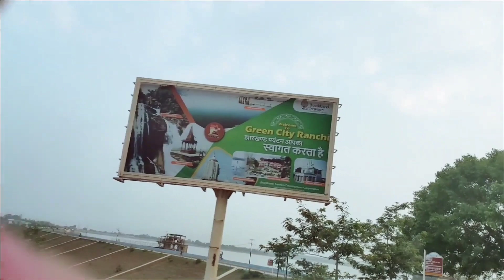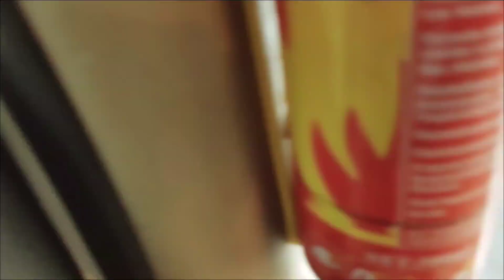चौंका देने वाला रांची में समुद्र का नजारा - RANCHI Vlog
GETALSUD DAM | रांची में समुद्र का नजारा - RANCHI | Rukka Dam Ranchi Vlog | Tourist Place In Ranchi

Topic Cover-
ranchi vlogs
ranchi vlogger
jharkhand youtuber
 ranchi youtuber
ranchi video
female vlogger
getalsud dam
 getalsud dam ranchi
 getalsud dam jharkhand
getalsud dam ka video
getalsud dam kahan hai
 getalsud dam fatak
getalsud dam fishing
 रुक्का डैम रांची
 rukka dam ka video
rukka dam ranchi
rukka dam
 rukka dam vlog
 getalsud dam vlog
getalsud vlog
 ranchi tourist place
 ranchi city
 ranchi tourism
 jharkhand tourist places
 tourist places in ranchi